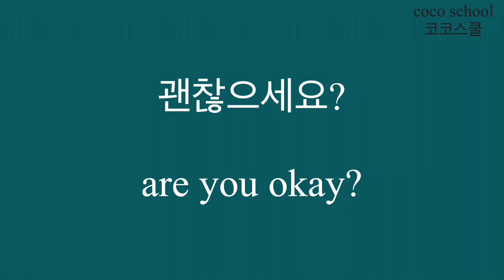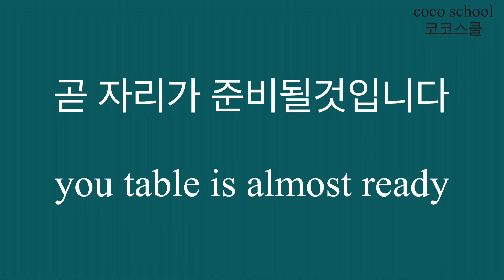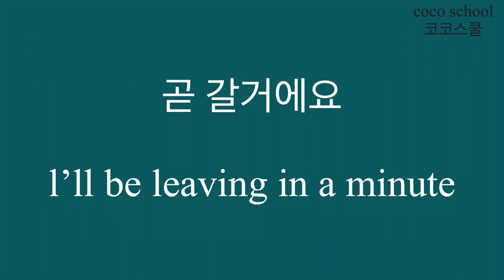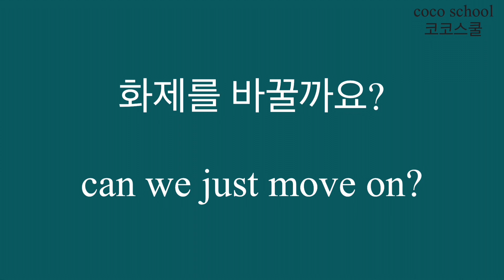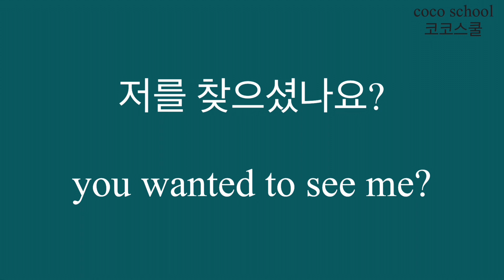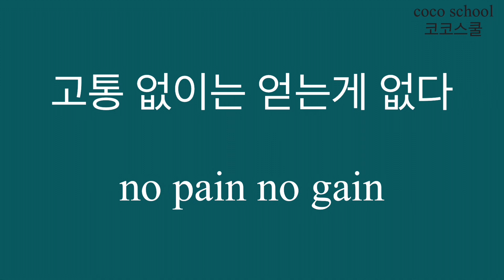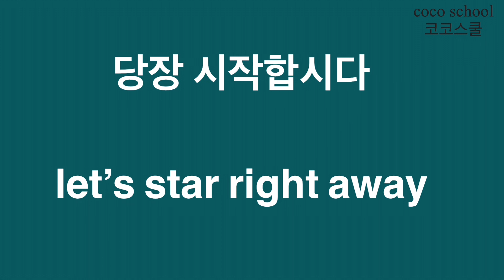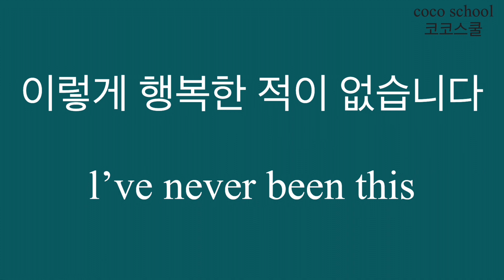미국인이 가장 많이쓰는 기초영어표현 생활영어 몰아보기 그냥 틀어두십쇼